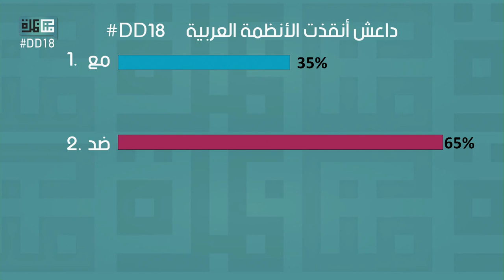هل انقذت داعش الانظمة العربية؟ : # DD18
مناظرة حول أطوحة"  داعش انقذت الأنظمة العربية"
:بين مؤيد و معارض لهذه الأطروحة
الدكتورة لينا الخطيب من لبنان  و الشاب الجزائري كمال بوعافية يتناظران مع الدكتور أعلية العلاني مدعوما بالشابة الغربية خولة عطير